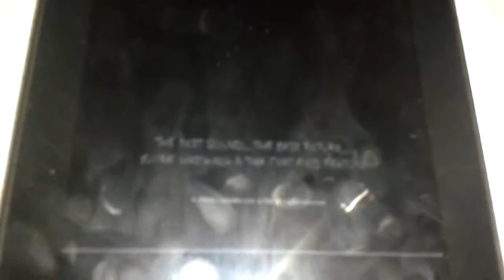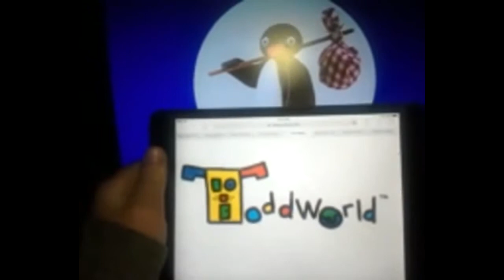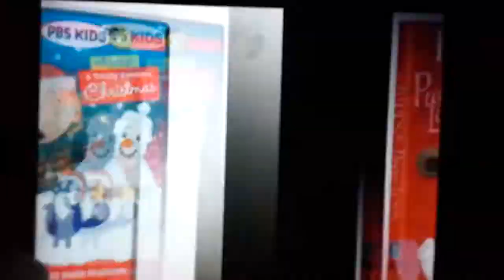Copy of Hit entertainment children 2005 DVD full